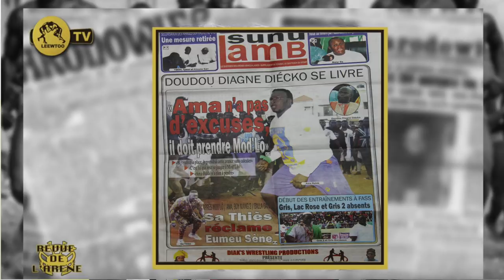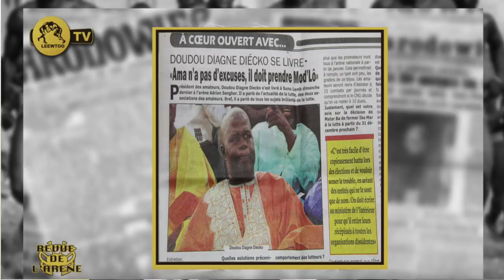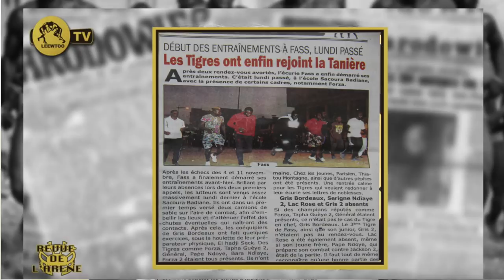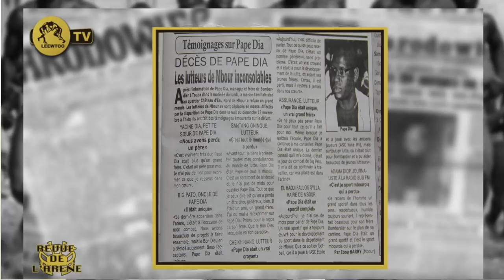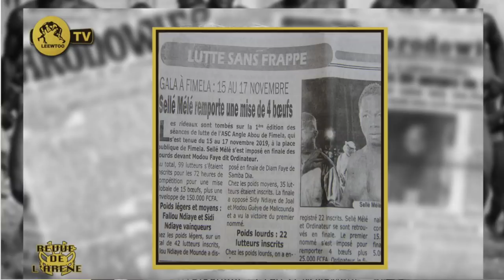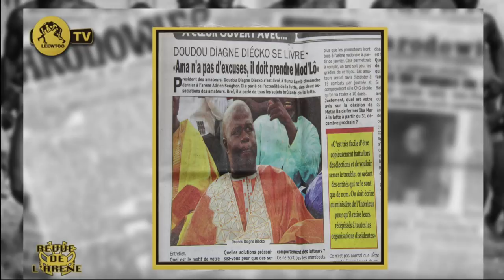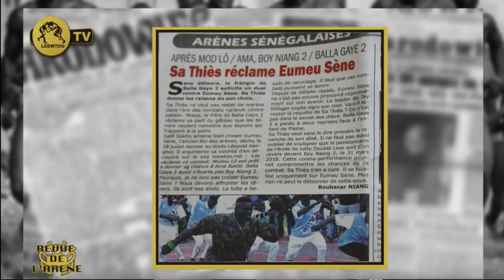REVUE DE L' ARENE DU 20 NOVEMBRE 2019